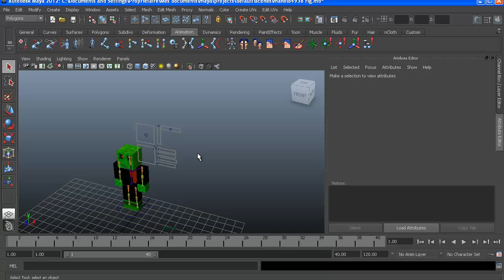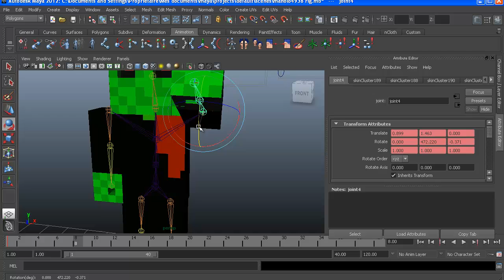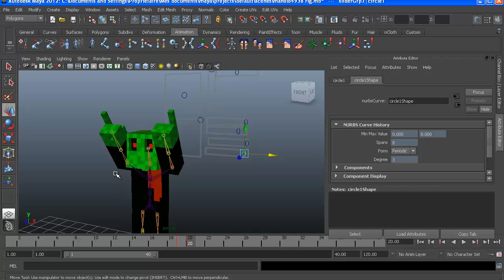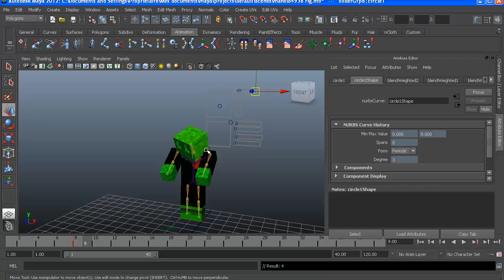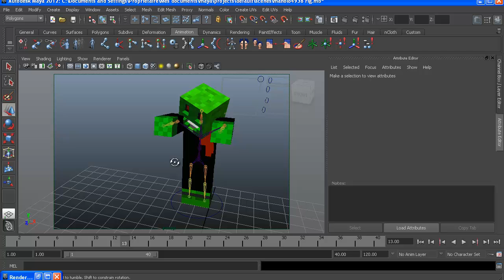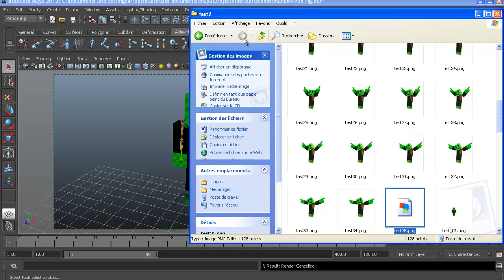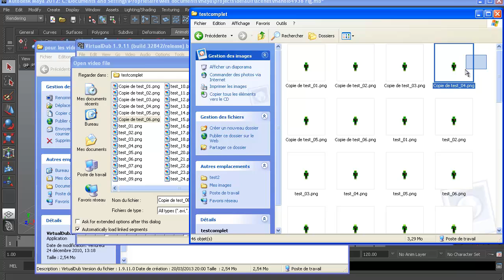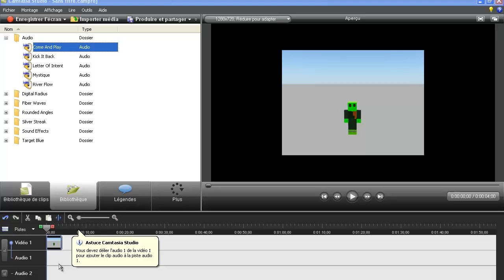Minecraft dans maya (hors serie) : les animations + rendu videos [HD]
Bonsoir a tous et a toutes c'est manolo4938 et aujourd'hui sur un minecraft dans maya assez special ;)